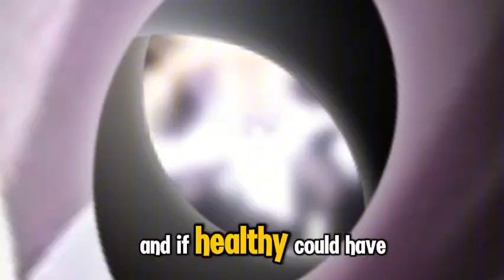Top 5 Strongest Hidden Village of Sound Members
Strongest Hidden Village of Sound Members